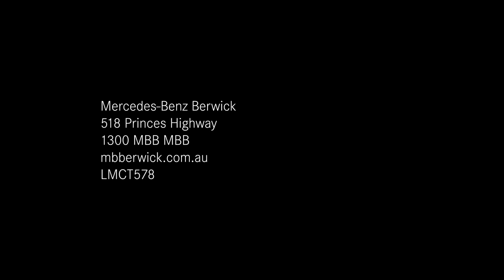Be spoilt for choice this April at Mercedes-Benz Berwick.